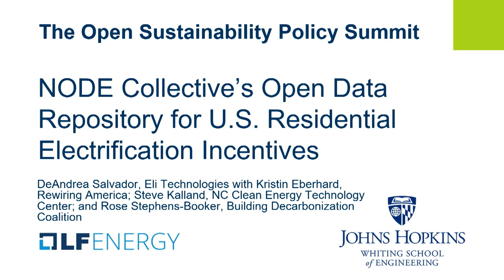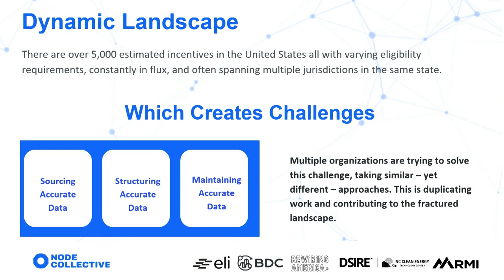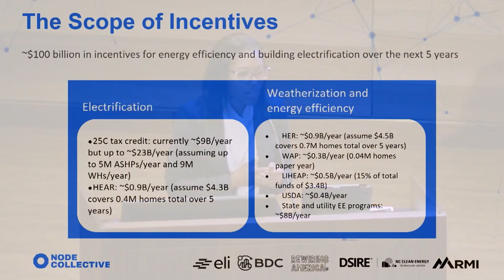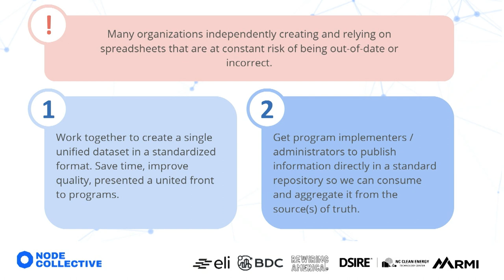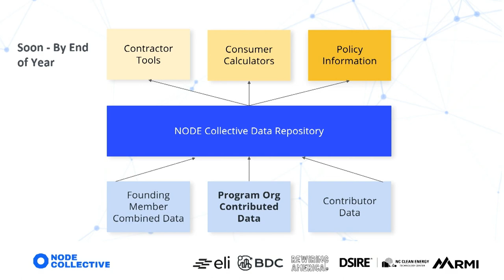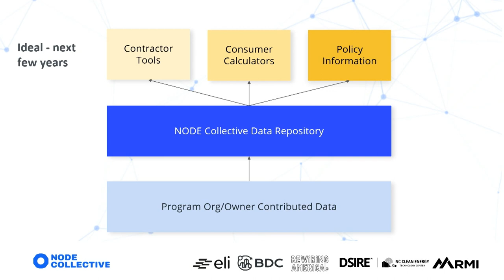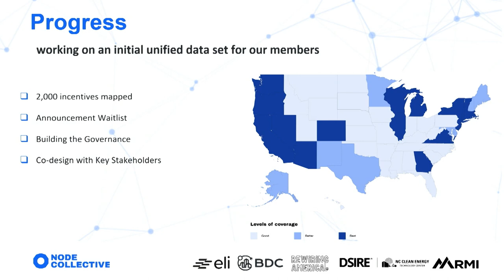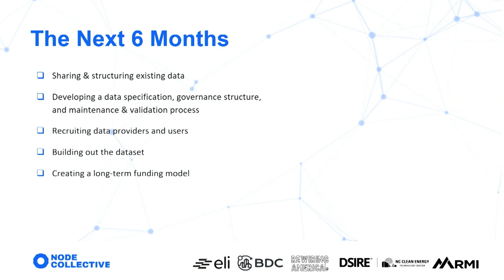OSPS 2024 - NODE Collective’s Open Data Repository for U.S. Residential Electrification Incentives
This presentation was recorded at the Open Sustainability Policy Summit in Washington, DC. It is a panel moderated by DeAndrea Salvador, Director of Partnerships, Eli Technologies.

Panelists included:
-Kristin Eberhard, Senior Director of State & Local Policy, Rewiring America
-Steve Kalland, Executive Director, North Carolina Clean Energy Technology Center
-Rose Stephens-Booker, Building Decarbonization Coalition

Abstract: This session will introduce the National Open Data for Electrification (NODE) Collective’s work to create a comprehensive, open data repository dedicated to residential U.S. electrification incentives. Join us for an engaging panel discussion featuring insights from representatives from NODE Collective founding members, Building Decarbonization Coalition, Eli, Rewiring America, and the North Carolina Clean Energy Technology Center.  During this session, we will share plans for NODE Collective’s initial data standard and the collective’s aim to increase access and usability of electrification incentive data, facilitating more informed policy-making, market innovation, and community impact. Attendees will gain first-hand knowledge of NODE’s mission, the challenges it addresses, its current roadmap, and ways to get involved.

The Open Sustainability Policy Summit was hosted by the Johns Hopkins University Whiting School of Engineering, May 2-3, 2024.